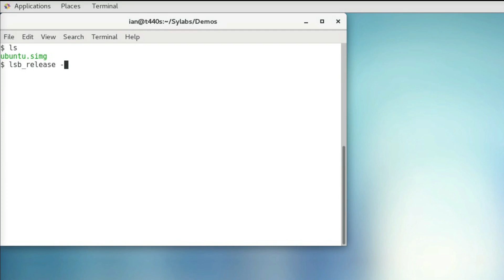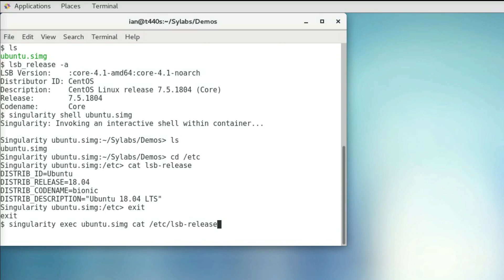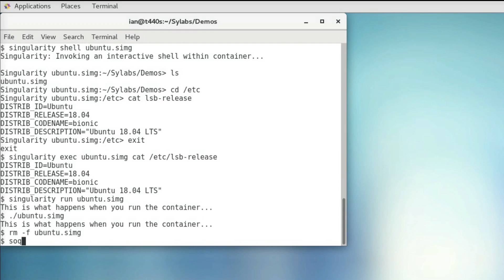Exec, Shell and Run Commands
Introduction to the Exec, Shell and Run commands for Singularity Containers.